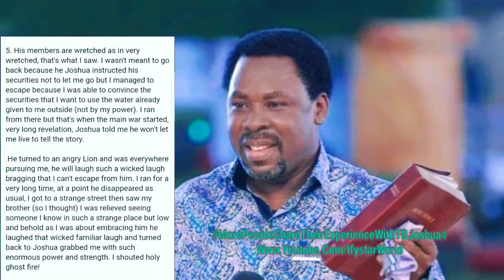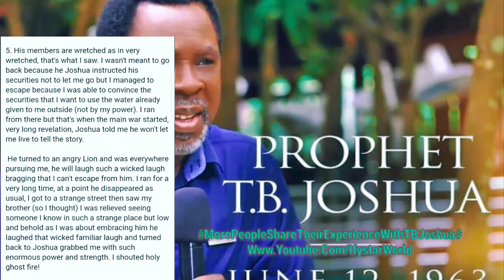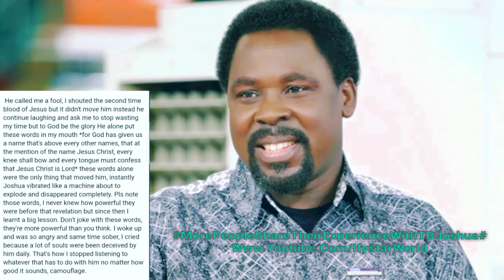BURN His CORPSE, Don't BURY Him! Prophet TB Joshua Is EVIL and DEMONIC Exposed Strange Member!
Ever Since The DEATH Of TB Joshua Different People Has CRITICIZED ,Other Dropped Their Condolences While This Particular People Are Exposed Their Experiences With Prophet TB Joshua Of Which You Can Only Enjoy and Be Entertained With Today's Entertaining Entertainment By Not Jump/ Dive Into the Comments Section But Do Yourself A Favourable Favour by Humbly Watching The Full Unadulterated Undiluted Raw VIDEO From Beginning To The Very End 🤗🤝❤️💯💋

My HUSBAND Appeared In My DREAM WEEPING "He KILLED Me" Says TB Joshua As Chris Okotie Mocks..

Prophet TB Joshua LAST WORDS On His SICK HOSPITAL BED in TURKEY Will BREAK Your HEART! R.I.P  Sir!

I Am Not YAHOO BOY WARNS Zubby Michael As He Buys A NEW G- WAGON BRABUS For Himself To Celebrate!

DANCE OF JOY As Zubby Michael SURPRISED Nuella Njubuigbo With BRAND NEW JEEP On Happy New Month!

Uche Ogbodo WEEPS HOT TEARS After Her BABY DADDY Did This During The BABY SHOWER Party With Fun!

Georgina Ibeh In HOT EMOTIONAL TEARS As Massive BIRTHDAY GIFTS Rains On Her From CELEBRITIES & Fans!

FULL VIDEO 👉Regina Daniels Mother SECRETLY MARRYS Her YOUNG LOVER As FEMALE ELDERS Takes BRIDE PRICE

EMOTIONAL Tears Of Joy As Zubby,Yul and Co Gifts CARS to Mummy Ngozi Ezeonu as Birthday GIFTS!

BROKEN and PIECES👉Tribute Of WEEPING WIDOW Of Late PILOT Died In PLANE CRASH! Console Me My GOD!

FORGIVE ME! I MISS YOU Chioma APOLOGIES Davido With New Roll Royce To WEEPING Chioma As They KISS!

Exposed KIDNAPPER Arrested After This Happened As Actor Zubby Michael and Ini Edo BTS of Movie Set!